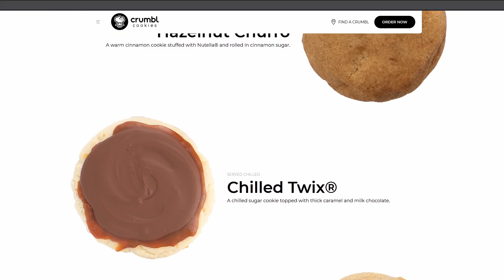One-Man Taste Test - Crumbl Cookes Review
In this episode I review a cookie from Crumbl Bakery